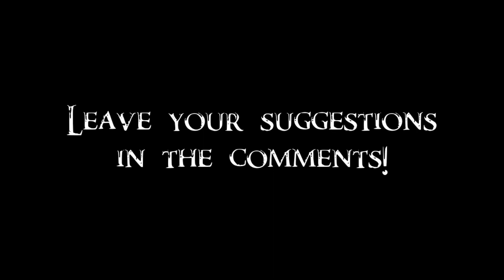Skyrim Battles - Dark Brotherhood vs The Companions 2/2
I'm sorry for this battle, it is definitely one of the worst I ever made. It is the second time Dark Brotherhood fights werewolves and the outcome is pretty much the same. Total chaos, everyone running away and hiding instead of fighting. For the next time a group of werewolves are going to fight, I'm going to make it in a secluded area, not outside.

Location of the secret Sanctuary of Dark Brotherhood has been revealed and the Companions were hired to get rid of them.

Dark Brotherhood:
Arnbjorn
Astrid
Babette
Cicero
Dark Brotherhood Initiate (Female)
Dark Brotherhood Initiate (Male)
Festus Krex
Gabriella
Lis
Nazir
Shadowmere
Spectral Assassin
Veezara

The Companions:
Aela the Huntress
Athis
Farkas
Kodlak Whitemane
Njada Stonearm
Ria
Skjor
Torvar
Vignar Gray-Mane
Vilkas